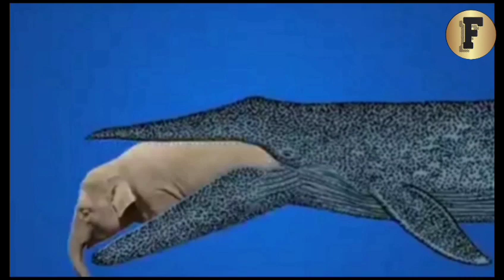15 AMAZING random facts